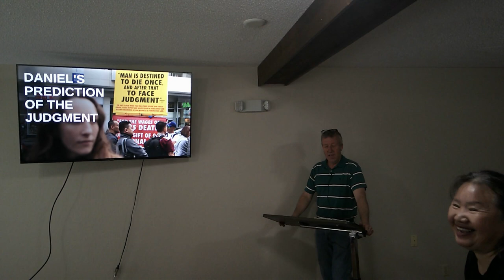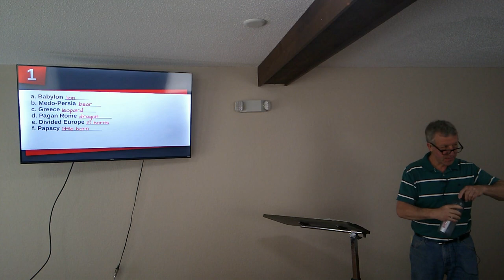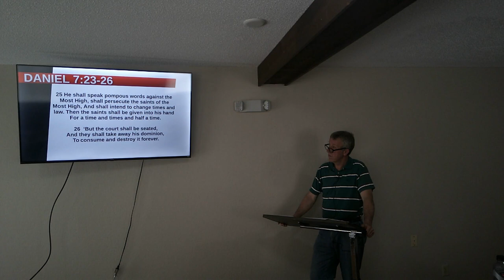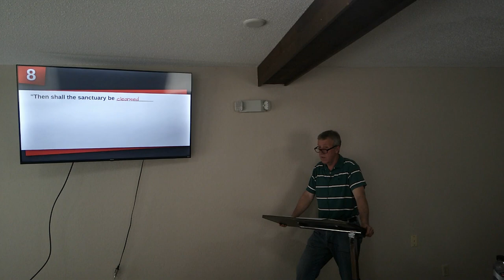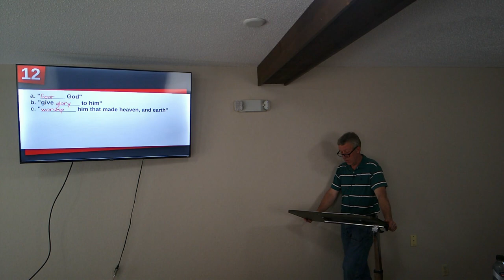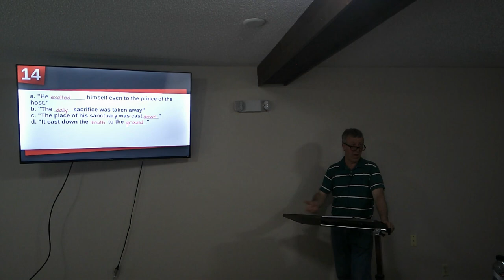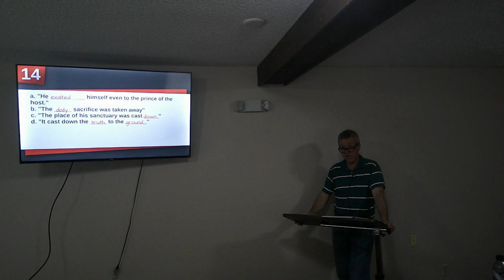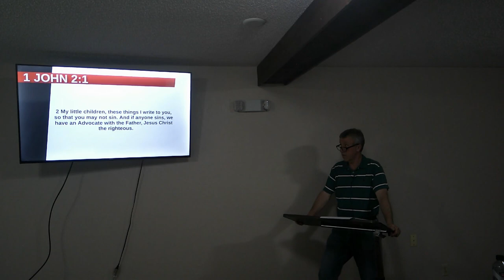Bible Study Episode 14 | Daniel's Prediction of the Judgment | by John Clapp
In this episode we mainly review the order of things that we've gone over before as well as going more in depth about the Judgment.

a few of the images that can be found in this video are from FreeBibleimages.org and Jeremy Park from Bible-Scenes.com